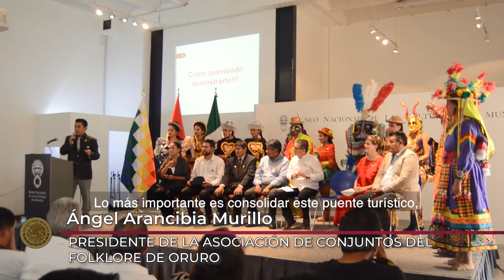Festival de Oruro Bolivia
El pasado sábado 4, se llevó a cabo el lanzamiento del Carnaval de Oruro 2025, en la Ciudad de México, con la presencia del Excmo. embajador Sr. José Crespo Fernández, de la Embajada de Bolivia en México; así como los representantes del Carnaval de Oruro: ACFO Carnaval de Oruro y a su presidente Ángel Arancibia; el secretario de Turismo Víctor Hugo Vásquez del Gobierno Autónomo Municipal de Oruro y el Comité Departamental de Etnografía y Folklore de Oruro.

También participaron los grupos bolivianos Diablada Ferroviaria Oruro- Sitio Autorizado; Conjunto Folklórico "Morenada Zona Norte" y Banda Decadentes, así como los grupos Gustavo Wayna Bolivia Portillo y Tercera Piel, compartición de saberes, de la CDMX, estos últimos coorganizadores del evento.